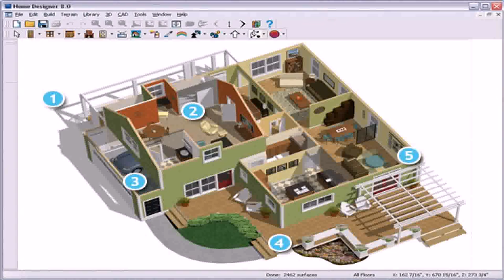Best House Designs In Small Area In India